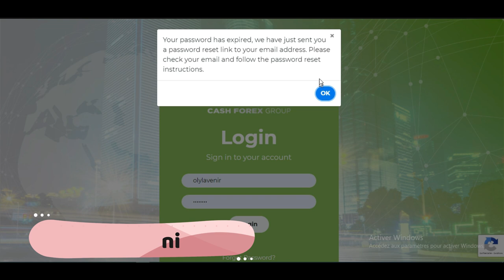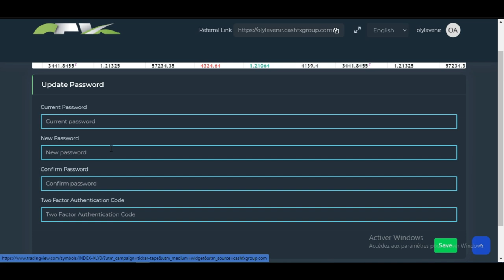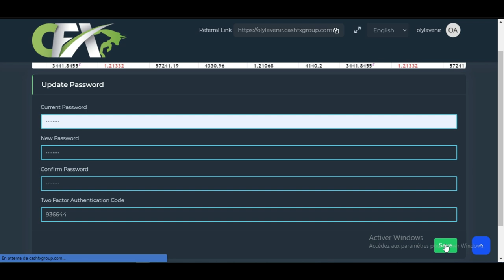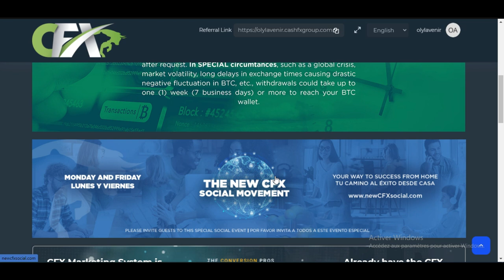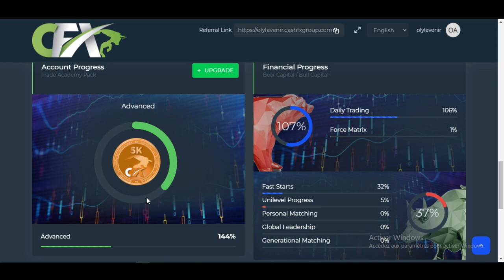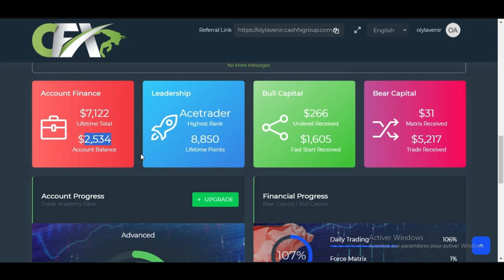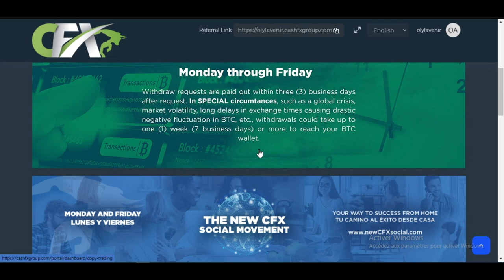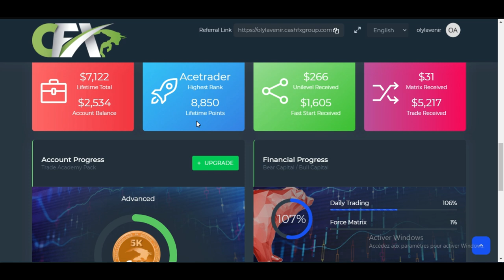CASH FOREX GROUP MIN 5% A 6% PAR SEMAINE| 3 ANS DE FIABILITE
*PLAN D'INVESTISSEMENT CASH FX GROUP*

*Les Experts Tradent pour vous*

*Pack Elémentaire*

300$ (201 000 FCFA)
500$ (335 000 FCFA)
1 000$ (670 000 FCFA)
2 000$ (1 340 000 FCFA)
3 000$ (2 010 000 FCFA)

*🤩Les GAINS varient de 5-7% voir plus par semaine*
*Paiement tous les samedi*
*Contrat 200¨%*: Ton contrat s'arrête dès que tu obtiens le DOUBLE de ton Capital
*Durée maximum du contrat: 7 mois*
*Intérêt: 100%*

*Pack Avancée*

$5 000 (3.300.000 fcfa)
$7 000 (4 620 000 fcfa)
$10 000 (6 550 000 fcfa)
$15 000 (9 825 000 fcfa)
$20 000 (à partir d'ici on gère le prix inbox)

*Pack Suprême*

$30 000
$40 000
$50 000
$70 000
$100 000

*POUR L'ACTIVATION DE VOS PACK C'EST SANS SOUCIS, JE SUIS REVENDEUSE AGREE DE BITCOIN AU CAMEROUN, *